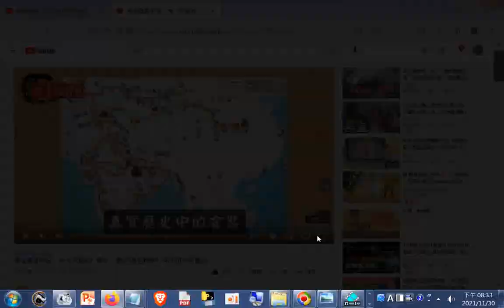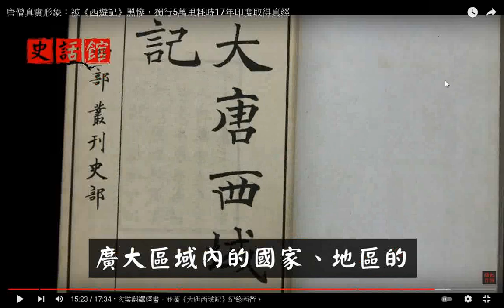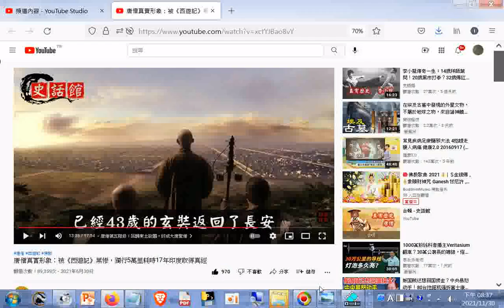唐僧真實形象：被《西遊記》黑慘，獨行5萬里耗時17年印度取得真經 +網址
網址 筆者附錄: 現今道劫並降，揚道於世化劫殃，有求孔孟聖道三寶心法就不枉費今生來世間。世間財世間用--生不帶來，死不帶去，或是給以後不相識的人用，但是得三寶心法卻能帶著走，在世能逢凶化吉、躲劫避難、改變命運，壽終能超生了死，離苦得樂，智者切莫入寶山而空手回。